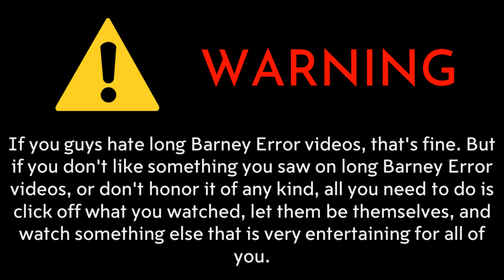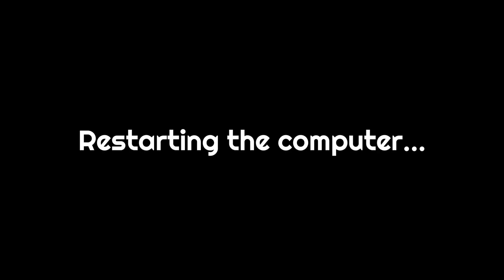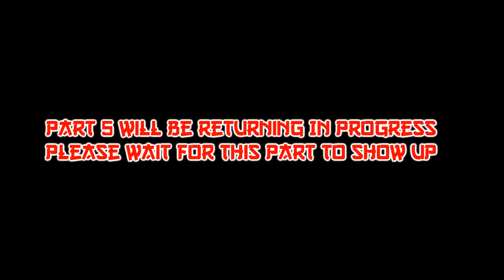Numbuh One Error (VegasProRussianify Error 4) [Part 4]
(Sigh) You really want Part 4? Here you go! Be patient for Part 5!

Render time: 33 minutes and 24 seconds

Here's what you need to remember for Part 5:

Mode:
Chances 60-56: 3rd Evil
Chances 55-51: 4th Evil

Background:
Chances 60-56: Brown
Chances 55-51: Gray

Font:
Blackout Midnight

Timer Reduction:
Chances 61-59: 18 Hours
Chances 58-56: 16 Hours
Chances 55-53: 14 Hours
Chances 52-50: 12 Hours

Actions Done:
Muting the volume to her PC, so that way she doesn't want to listen to his favorite theme song (58th Chance) [9]
Changing the timer to 9999 years (54th Chance) [10]

Note: If they didn't fill in the speeches after few hours passed, then I'll fill in the speeches by myself.